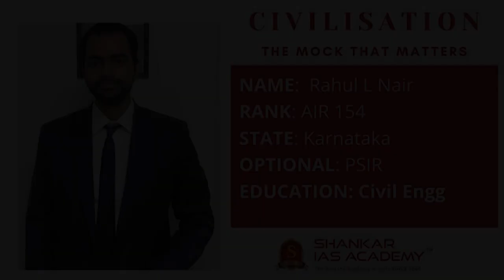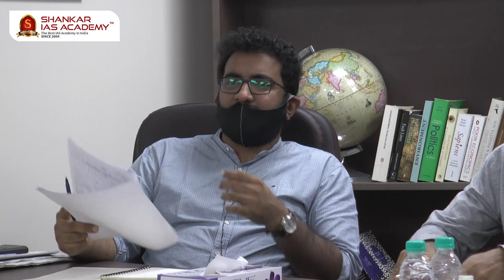RAHUL L NAIR AIR 154 UPSC Topper | IAS Topper 2020 Mock Interview | Shankar IAS Academy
Mock Interview of UPSC CSE 2020 topper and our student RAHUL L NAIR AIR 154.

363 candidates from the academy have cleared the prestigious UPSC Civil Services 2020 Exam.

48% of successful candidates trust Shankar IAS Academy in guiding them.

6 aspirants from the Shankar IAS Academy came into the top 10 ranks. Among these 6 aspirants,4 are women candidates from Shankar IAS Academy.

60% of top 100 candidates believed Shankar IAS Academy to secure their dream career.